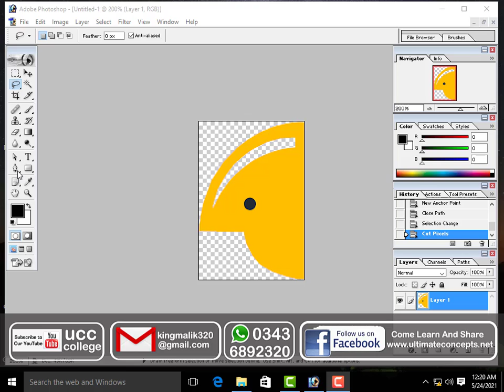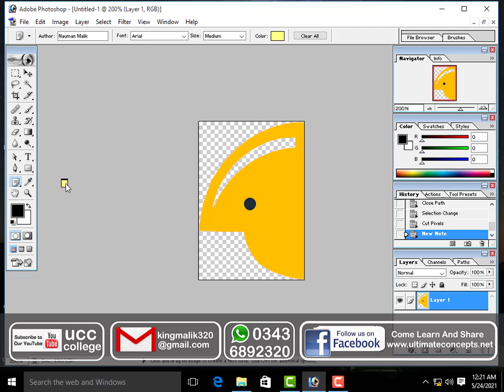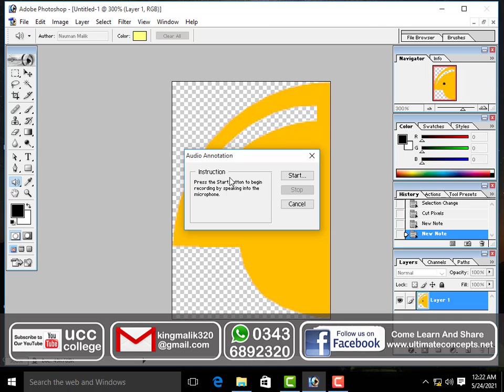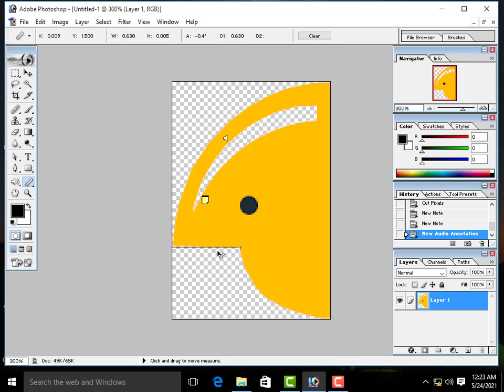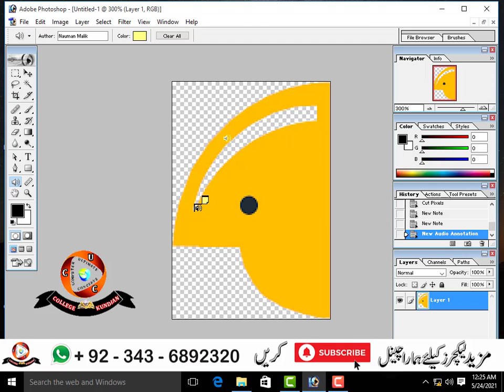Adobe Photoshop 7.0 || Lecture 18 || Note / Measure & Audio Annotation Tools || ucccollege adobe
ASSLAM O ALAIKUM Everyone. Finally I'm starting a new series, Adobe Photoshop 7.0 for Beginners Alhamdo Lillah

Adobe Photoshop 7.0 || Lecture 18 || Note / Measure & Audio Annotation Tools || UCC Computer College

In this lecture  You will learn about Note / Measure & Audio Annotation Tools

ucccollege,naumanmalik,u3c,ultimatecomputerconceptscollege,photoshop 7.0 photo editing,photoshop 7.0 tutorial,photoshop 7.0 background change,how to install photoshop 7.0,photoshop 7.0 photo editing 2021,photoshop 7.0 editing,photoshop 7.0 tamil,photoshop 7.0 telugu,photoshop 7.0 tutorial full in hindi by aarti part 1,adobe photoshop 7.0 photo editing,adobe photoshop 7.0 background change,adobe photoshop 7.0 tutorial,adobe photoshop 7.0 face white